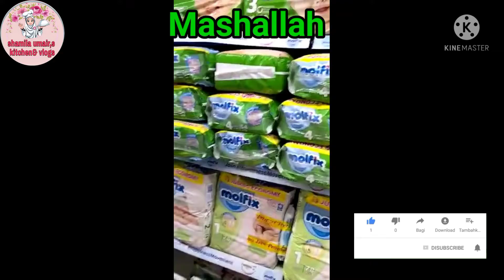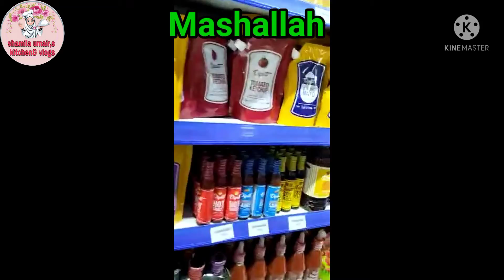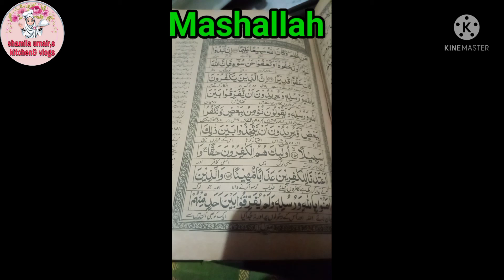Iftari 🌙 aur Sehri routine with Family shamila umair, s kitchen and vlogs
iftari aur Sehri  routine with Family shamila umair, s kitchen &  vlogs